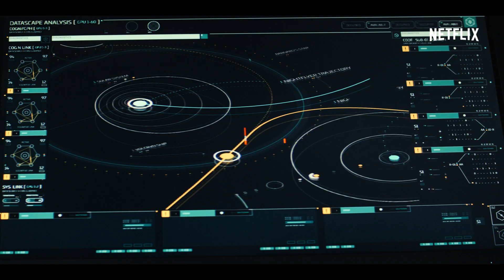Nightflyers | Hovedtrailer [HD] | Netflix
De mørkeste steder er indeni. Nightflyers starter 1. februar på Netflix.